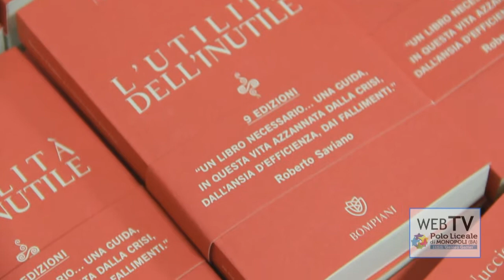Liceo - Incontro con lo scrittore Nuccio Ordine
Presentazione al Polo Liceale "Galileo Galilei" di Monopoli del libro "L'utilità dell'inutile" con lo scrittore Nuccio Ordine